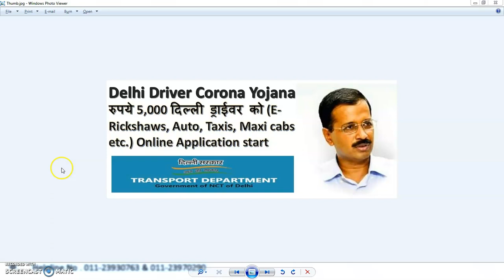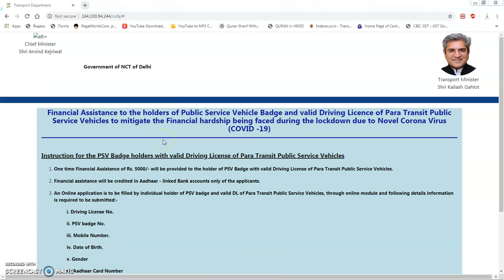दिल्ली में ड्राइवरो को मिलेंगे 5000 रुपये | Delhi Driver Corona Yojna | Last date 27-04-2020